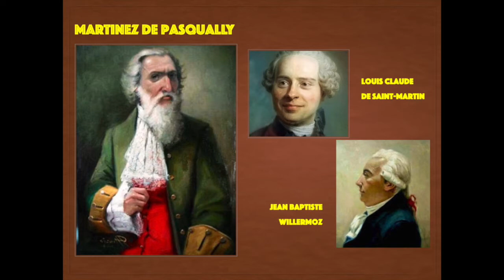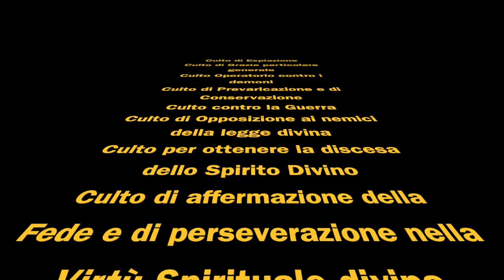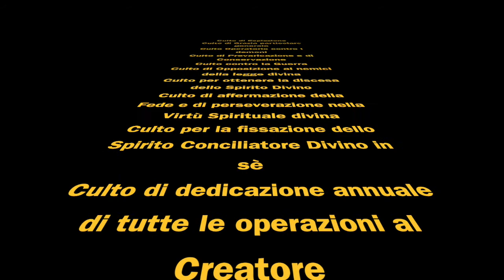5. Chi fu realmente il fondatore del Martinismo?